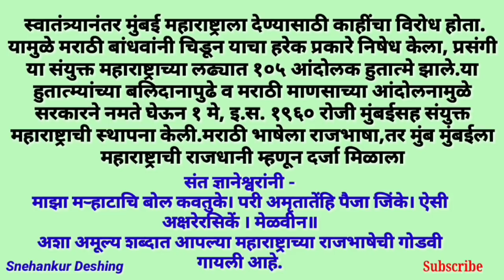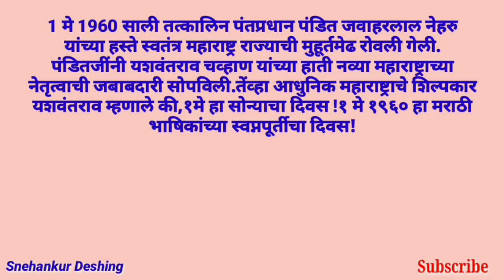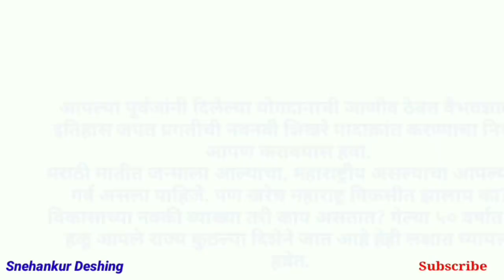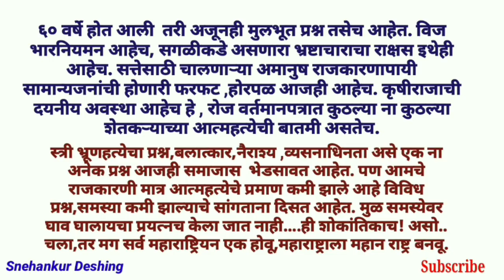महाराष्ट्र दिन अप्रतिम भाषण/1st May/Maharashtra Day Speech/Snehankur Deshing/2020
महाराष्ट्र दिन अप्रतिम भाषण/1st May / Maharashtra Day Speech/Snehankur Deshing

महाराष्ट्र दिन भाषण ,महाराष्ट्र दिन भाषण मराठीत,maharashtra din bhasan in marathi,महाराष्ट्र दिन माहिती, महाराष्ट्र दिन माहिती मराठी ,1मे महाराष्ट्र दिन भाषण,महाराष्ट्र दिन ,  speech on maharashtra day,महाराष्ट्र दिन निबंध मराठी ,माझा महाराष्ट्र भाषण ,महाराष्ट्र निबंध, माझा मायदेश महाराष्ट्र निबंध मराठी ,माझा महाराष्ट्र निबंध मराठीतून, माझा महाराष्ट्र महान निबंध ,मराठी भाषण,महाराष्ट्र,